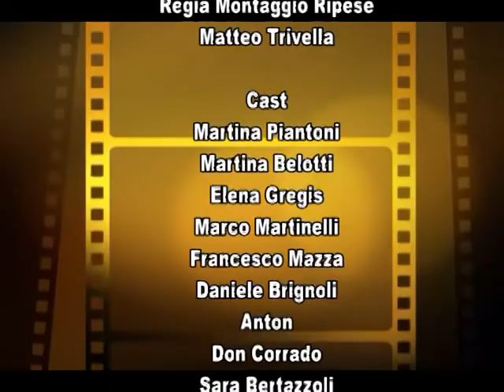CRE 2012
Video CRE 2012 Passpartu! Villa di Serio